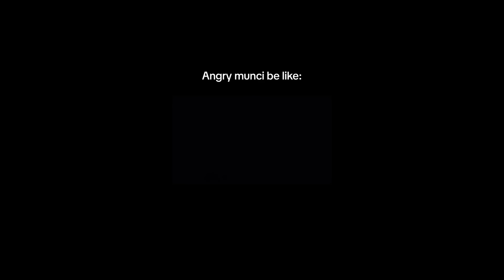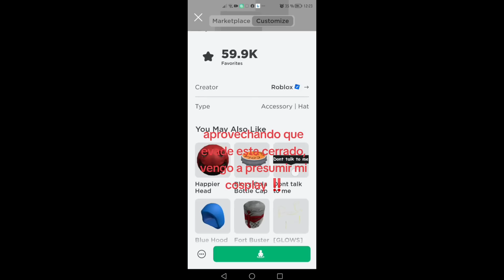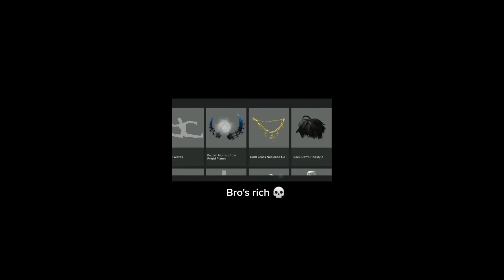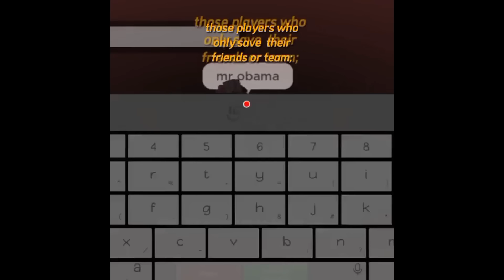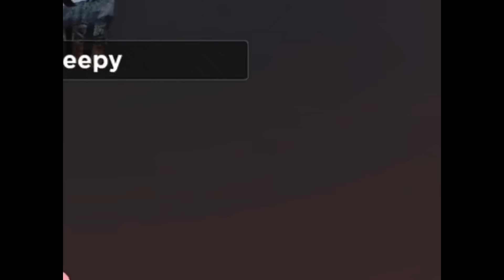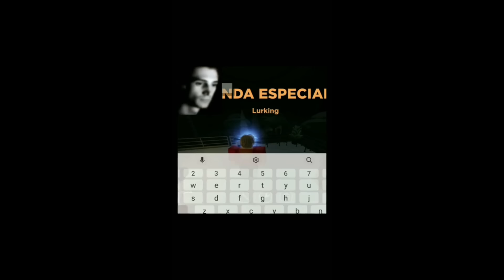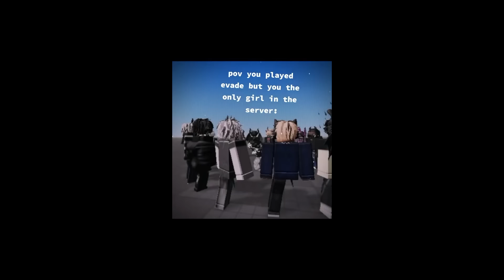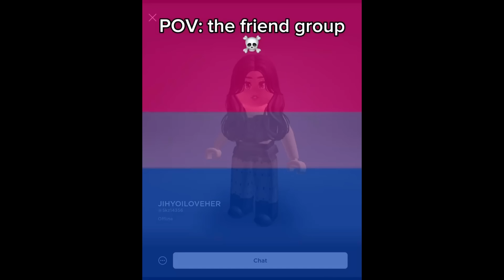Evade TikTok Compilation #137 | Roblox Toker